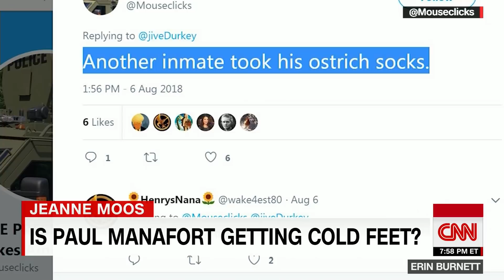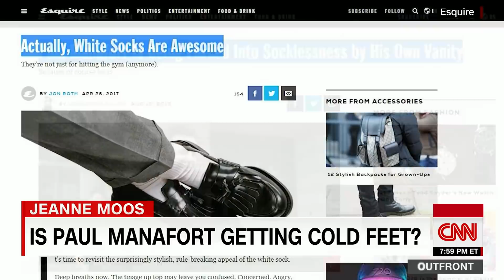Where in the world are Paul Manafort's socks?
Why isn't Paul Manafort wearing socks at his own trial? CNN's Jeanne Moos reports.